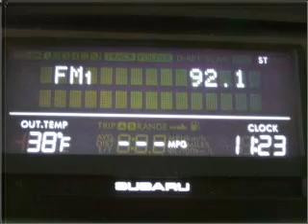2008 Subaru Tribeca - Beaverdale PA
Year: 2008
Make: Subaru
Model: Tribeca
Trim: Limited Sport Utility 4D
Engine: H6 3.6 Liter
Transmission:
Color: Black
Mileage: 45665
Address:
1120 Beaver Run Avenue